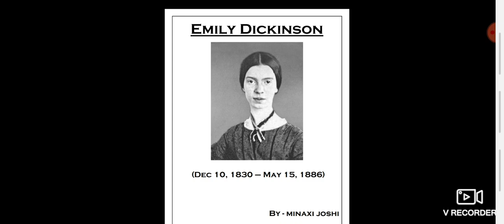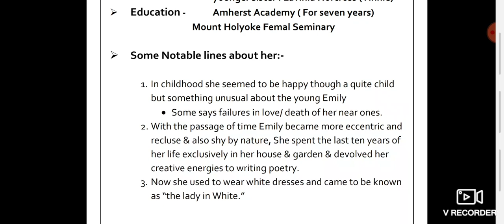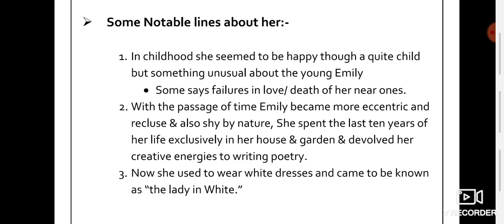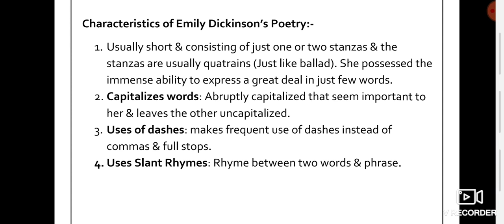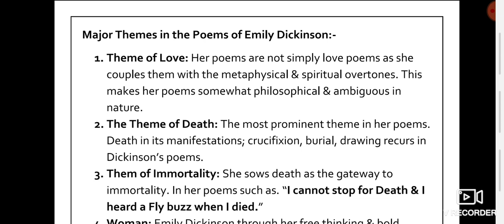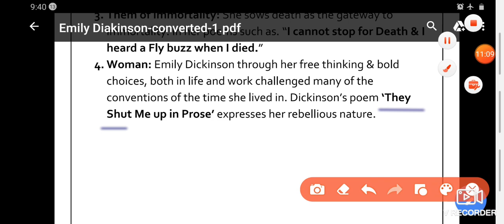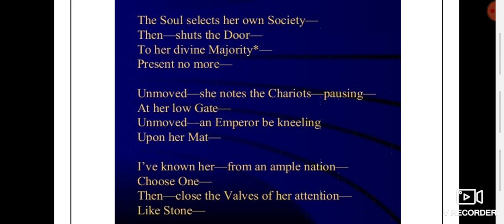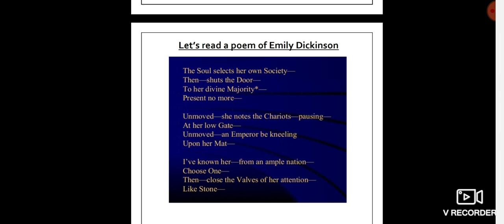Emily Dickinson/ the Soul select her own Society/ American Poetry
English literature
Sixth semester